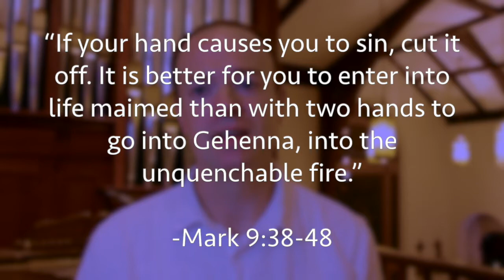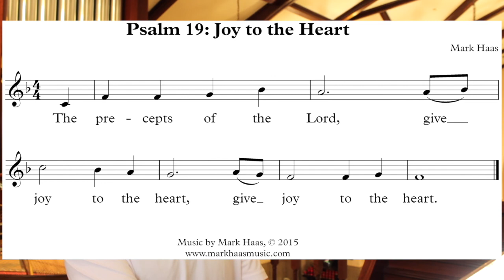Psalm 19 - 26th Sunday in Ordinary Time, Year B - A Joyful Psalm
Psalm 19: Joy to the Heart by Mark Haas